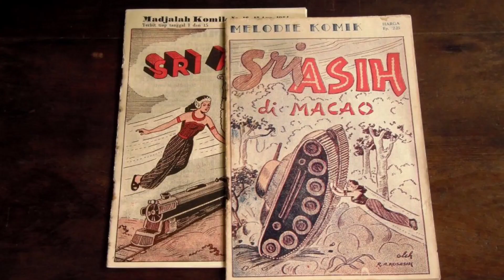Menjawab 10 Pertanyaan Seputar Film Sri Asih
Ada banyak pertanyaan yang masuk di Instagram dan YouTube ku dan ternyata mayoritas menanyakan seputar film dari Jagat Sinema Bumilangit, yaitu film Sri Asih. Karena itu, sekarang aku kumpulkan 10 pertanyaan menarik seputar film Sri Asih untuk kujawab.
Untuk pertanyaan seputar film Virgo and the Sparklings akan kujawab di video berikutnya.

Ps: Fanart Sri Asih di thumbnail karya Reynaldo Art, follow dia di instagram

Kaos Jagoan Kancil oleh Rama Eka
Follow dia di Instagram @Rama_Eka_Dharmahendra

Logo Jagoan Kancil oleh Vind
Follow dia di Instagram @BumilangitPhoto